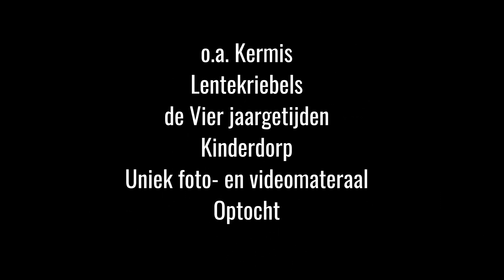Angeren Ons Plekske - za 22 juni - aankondiging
Zien we jou ook op "Angeren, ons plekske" op zaterdagavond 22 juni in het Dorpshuis Theater? Kaarten zijn nu te koop in het Dorpshuis voor 7,50.    Een muzikaal rondje angeren